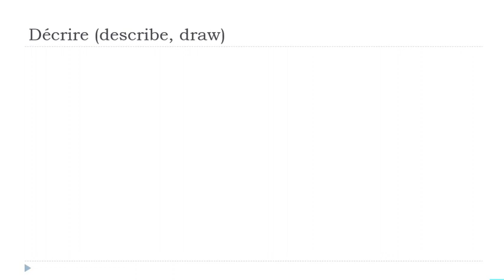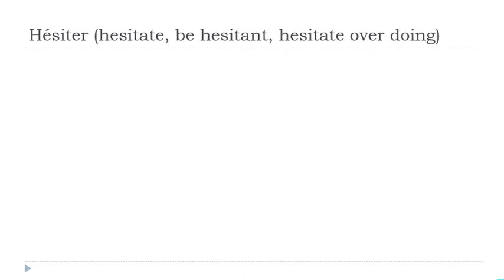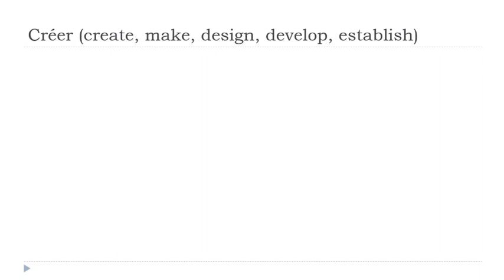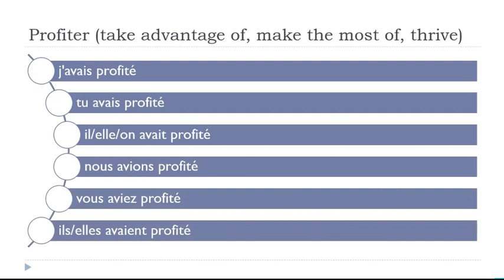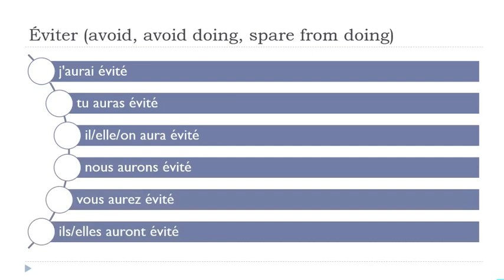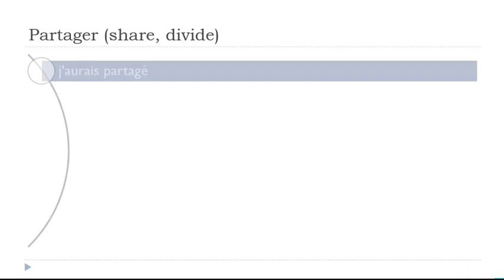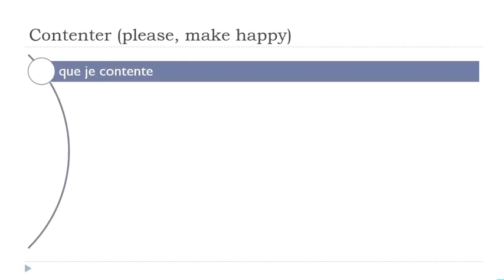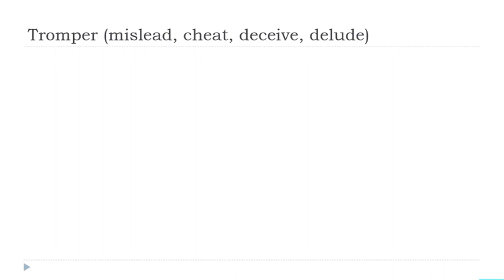الإقتران الفرنسي اليومي # 6